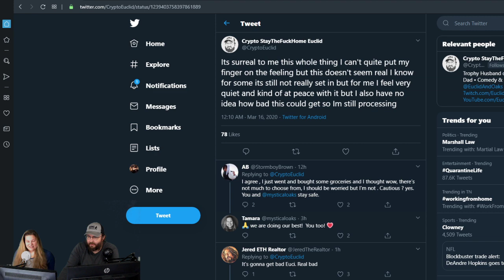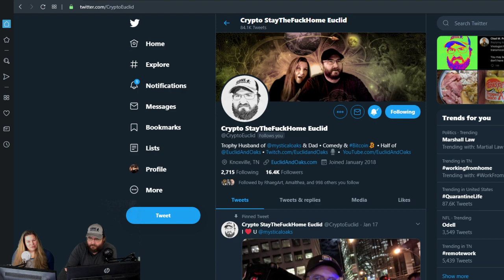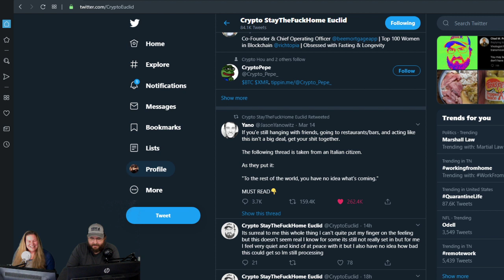Euclid & Oaks - Quarantine and Chill - 3/16/20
Bitcoin TipJar:
34MNbekr4poEZQmsBJ6Sqww2EVBDwzgFsb